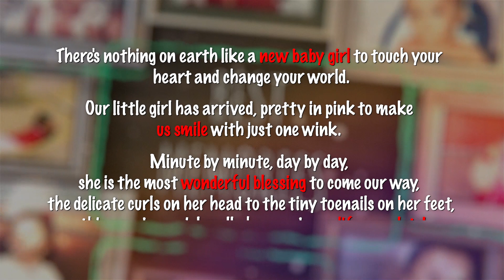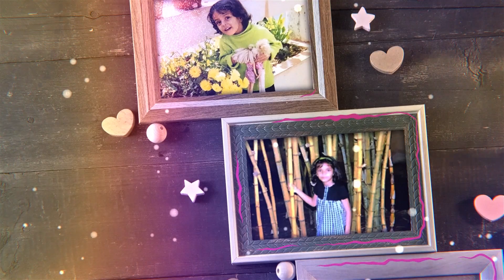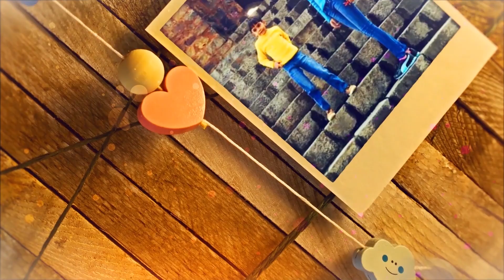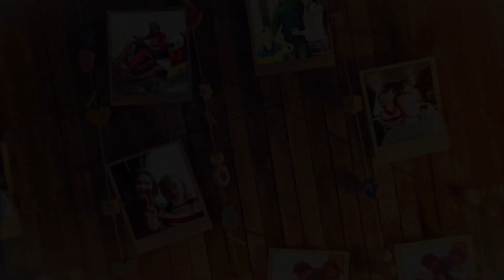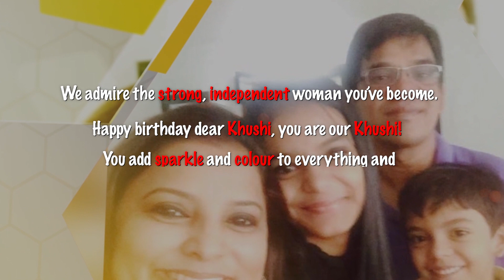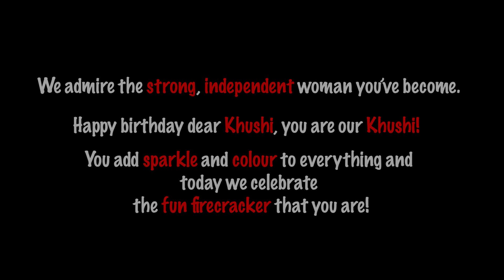Khushi's 20th Birth Journey